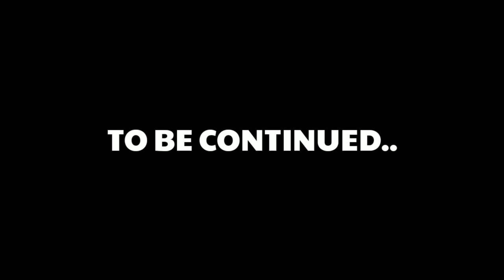SARANGGOLA NI "BOY KALBO" BAST🍑S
saranggola,guryon,papagayo,howtomakekite,howtomakesaranggola,paanogumawangpapagayo,paanogumawangsaranggola,paanogumawangguryon,howtomake,layanganperengan,

 Mga idol wag po natin kalimutan mag subscribe sa aking channel at i hit ang notification bell icon sa baba mga idol , para po lagi kayong updated at mas una na makakanood ng mga videos ko na iaupload mga idol❤️ salamat po mga idol🙏

vietnamkite,kitemaking,diykite,paanomaghubogngkawayanparasasaranggola,saranggolanagawasakawayan,howtomakesaranggola,howtomakekite,howtomakeguryon,paanogumawangguryon,howtomakelayanganperengan,diy,